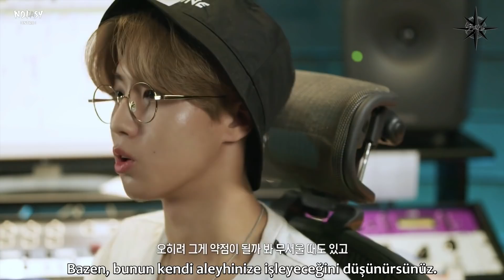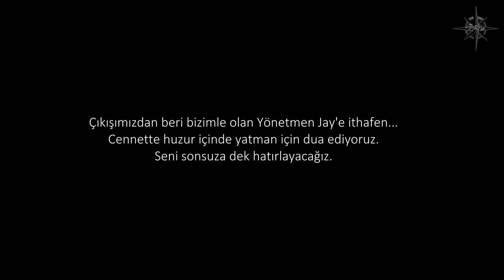Türkçe Altyazılı | Stray Kids - "NOEASY" INTRO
Stray Kids'in NOEASY albümünün INTRO videosunu sizler için çevirdik, iyi seyirler!